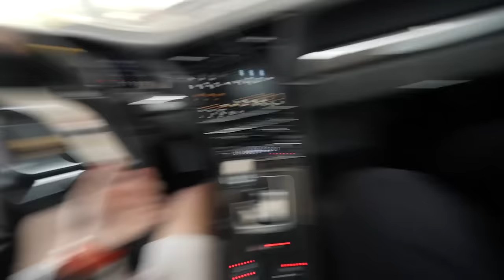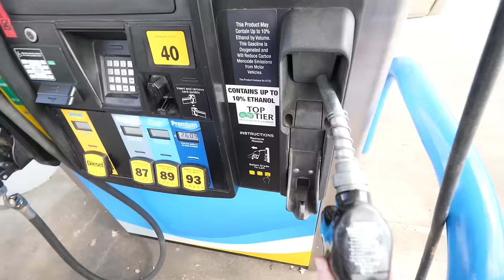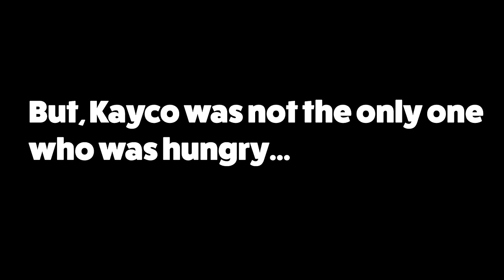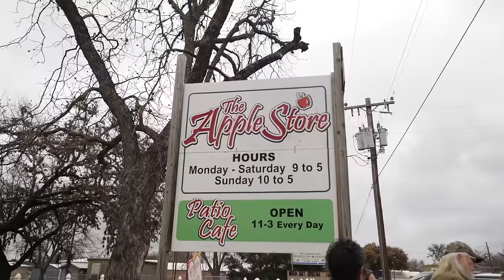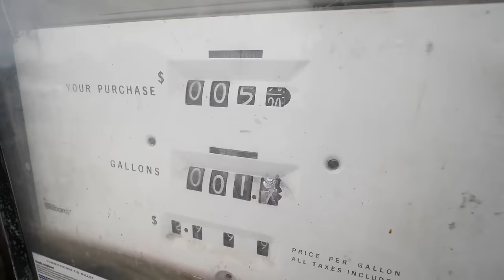100 SUPERCARS vs COPS RACING!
👚 MERCHANDISE -